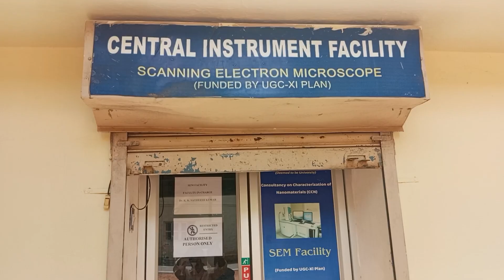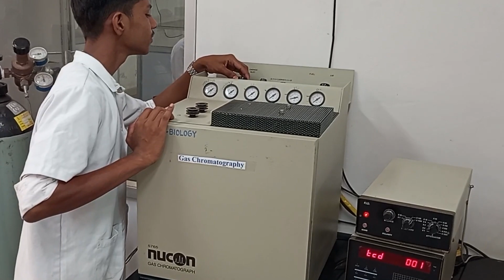Central Instrumentation Centre